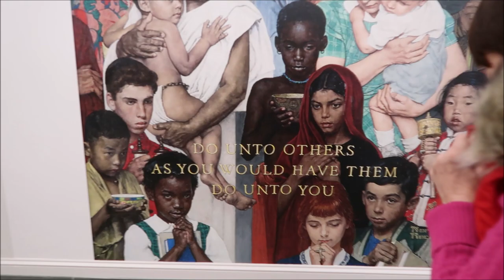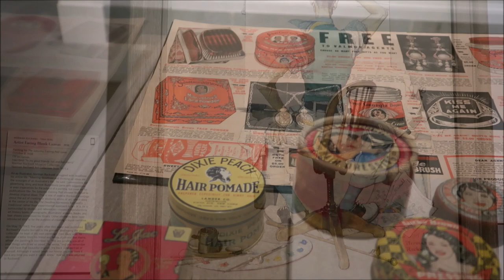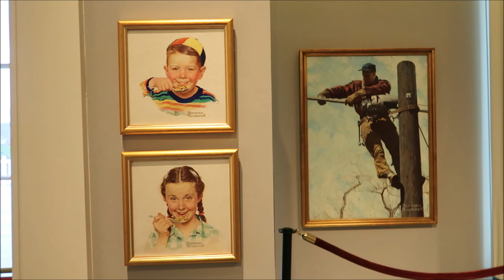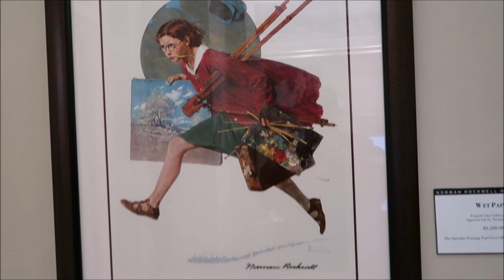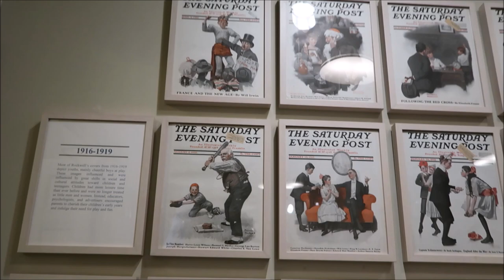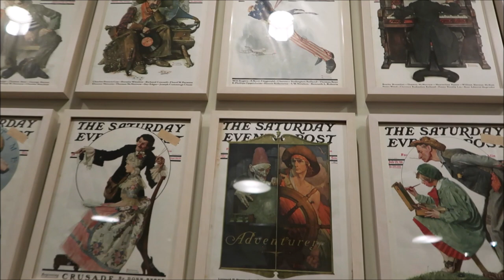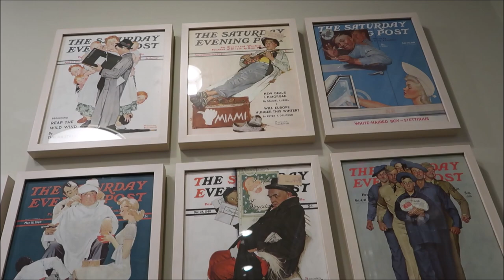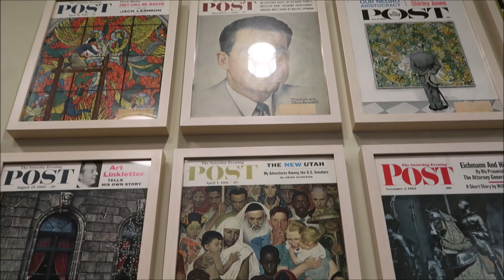NORMAN ROCKWELL MUSEUM STOCKBRIDGE MA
NORMAN ROCKWELL MUSEUM is located in  Stockbridge, Massachusetts It is an art museum dedicated to the art of Norman Rockwell. It has the world's largest collection of original Norman Rockwell art Including the Saturday Evening Post covers of Norman Rockwell.